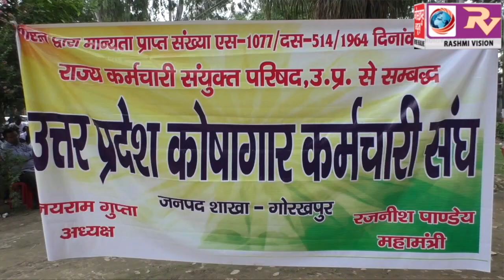पुरानी पेंशन बहाली के लिए उत्तर प्रदेश कर्मचारी, शिक्षक, अधिकारी पुरानी पेंशन बहाली मंच ने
पुरानी पेंशन बहाली के लिए उत्तर प्रदेश कर्मचारी, शिक्षक, अधिकारी पुरानी पेंशन बहाली मंच ने काली पट्टी बांधकर किया विरोध